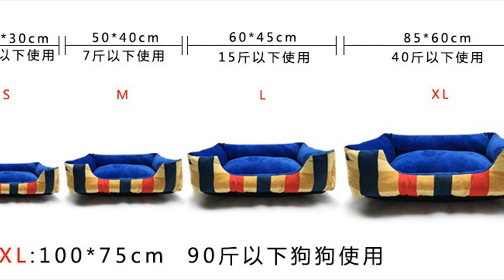Warm Bed for Dogs – Dogs Sofa Bed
Item Type: Dog Sofa Bed, Warm Dog beds
Material: Cotton
Features: Dog Products, Dog Mat, Dogs Nest, Dog Warm  Bed, Dog Sofa, Summer Dog Bed, Pet Supplies